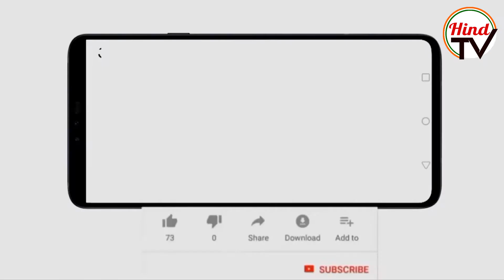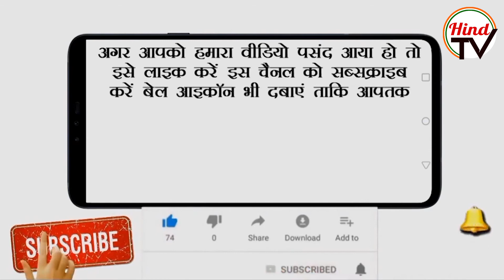PM Security Breach: What PM Modi and President Discuss In 30 Minutes About Punjab | HIND TV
Prime Minister Narendra Modi met President Ramnath Kovind and discussed security breach incident and Punjab situation. President expressed concern about the lapses.